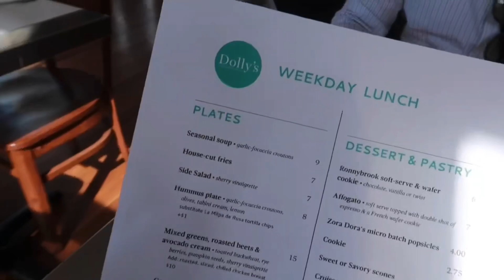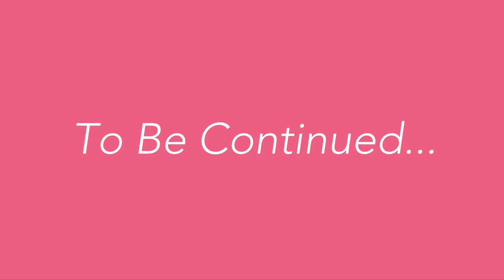BIRTHDAY BRUNCH AT DOLLY'S | THEZEANNAB VLOG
Hey Loves, I know my birthday was in October but I finally just got around to editing the footage and boy was it a task! I'm still getting the hang of this editing thing so I hope you guys enjoy what I've put together.

FOLLOW ME ⟶

FACTS ON ME ⟶

AGE: 24
LOCATION: New York
NATIONALITY: Jamaican
ZODIAC: Scorpio

FILMED & EDITED BY THE ZEANNA B ⟶

CAMERA ⟶
⟶ Canon G7X

EDITING ⟶
⟶ IMovie
⟶ Filmmaker Pro

BUSINESS / COLLABORATIONS ONLY ⟶